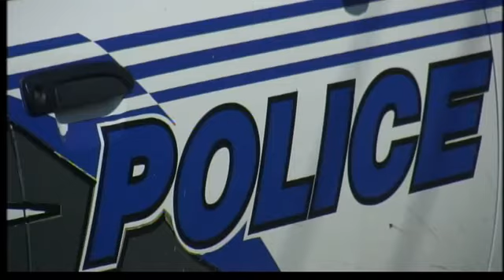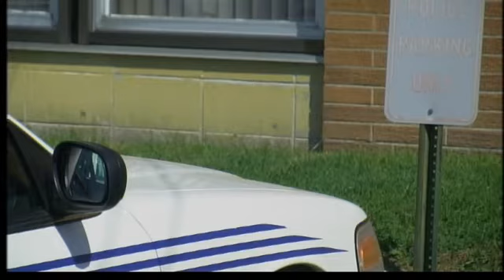Attica Police Chief Resigns